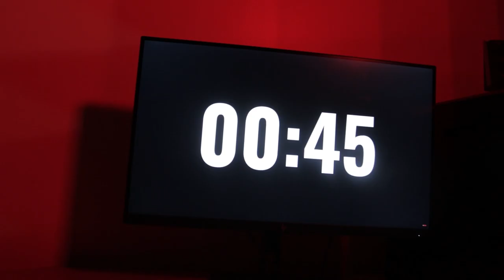ATOMIC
Honorable mention for Best AV1 Short Film at the 2023 TWHS AVP Hobscars

Created by
Zach Brengel
Brian Chwastyk
Hayden Martin
Finn Cridland
Daniela Rangel
and Jake Banks